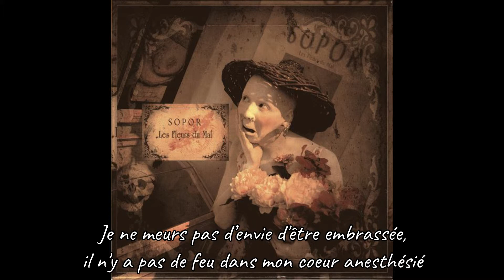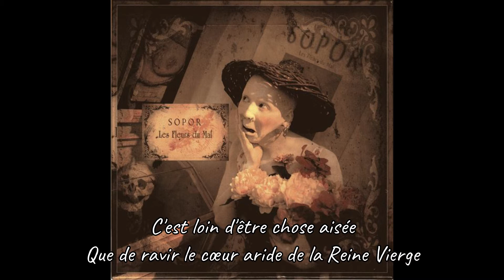The Virgin Queen - Sopor Aeternus - sub fr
Titre:  The Virgin Queen
Artiste: Sopor Aeternus ans The Ensemble Of Shadows
Album: Les Fleurs du Mal